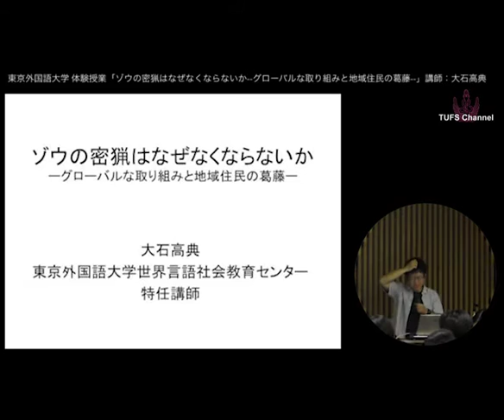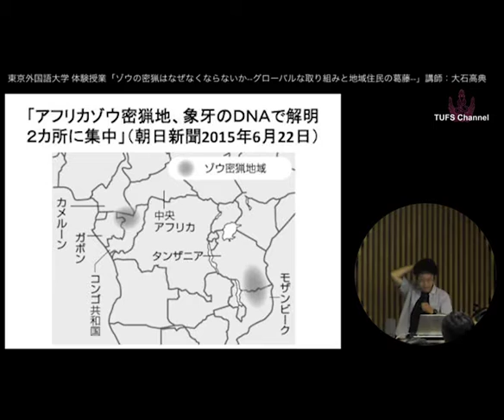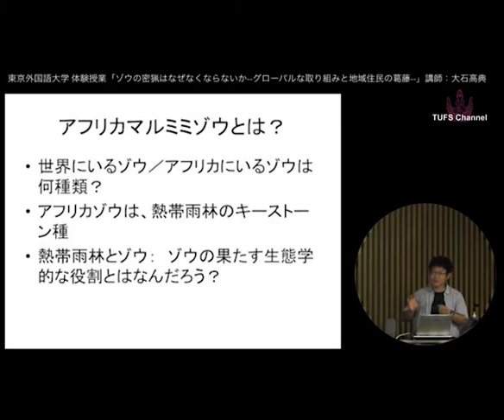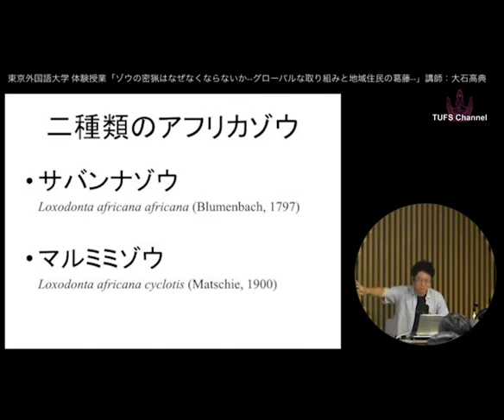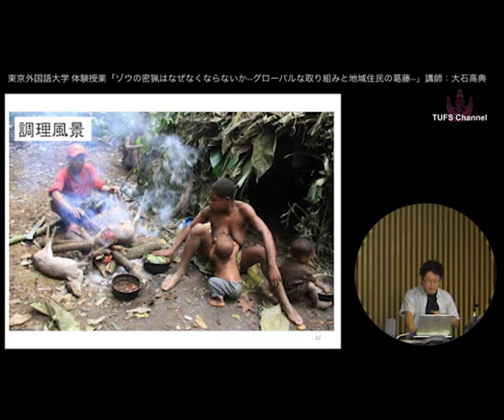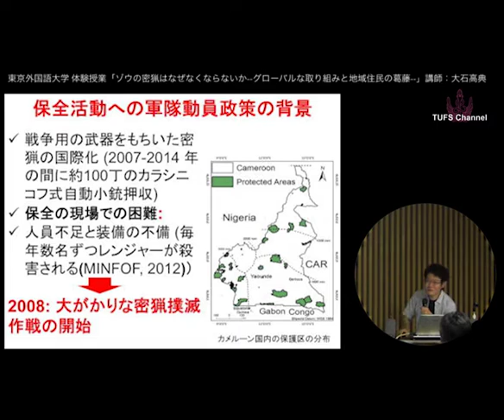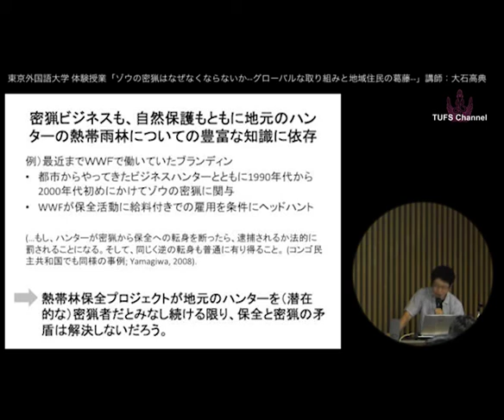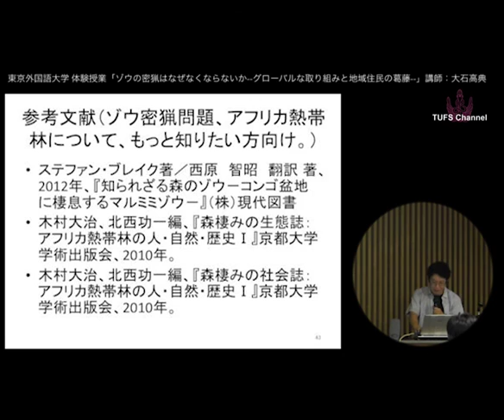[東京外国語大学］体験授業「ゾウの密猟はなぜなくならないか–グローバルな取り組みと地域住民の葛藤–」講師：大石高典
2016年10月1日（土）に東京外国語大学府中キャンパスで行われた体験授業「ゾウの密猟はなぜなくならないか--グローバルな取り組みと地域住民の葛藤-」講師：大石高典（東京外国語大学世界言語社会教育センター・特任講師、専門：文化人類学・民俗学、地域研究）